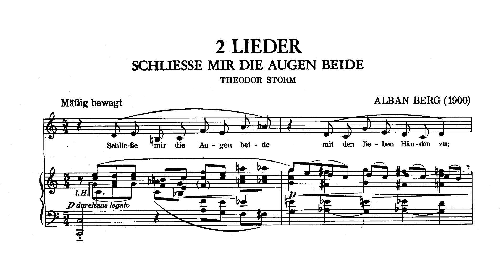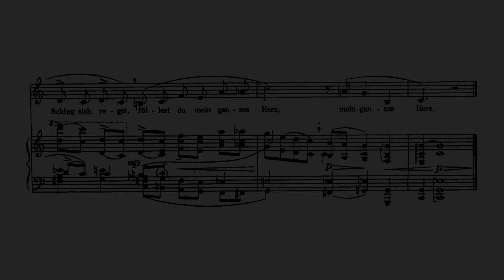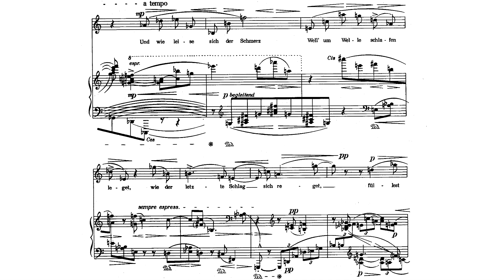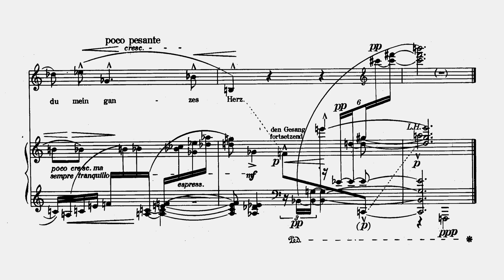Alban Berg - Schliesse mir die Augen beide (both versions - 1907/1925) [Score video]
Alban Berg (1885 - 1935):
Schliesse mir die Augen beide, 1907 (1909?) and 1925 versions.

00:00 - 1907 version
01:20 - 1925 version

Performers:
Jessye Norman, soprano
Geoffrey Parsons, piano

"Musicologists have long loved the fact that Alban Berg set the Theodor Storm love poem Schliesse mir die Augen beide (Close both my eyes) twice -- once in his early student days, and once nearly 20 years later as a first plunge into the emerging world of twelve-tone composition. It is always fascinating to observe a composer retrace his own steps. The 1925 Schliesse mir die Augen beide is not a revision or a rewrite of the 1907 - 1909 Schliesse mir die Augen beide; it is in fact a completely separate song that just happens to employ the same text. But, because the songs are settings of the same text, they allow us to observe Berg move from suave Romanticism to pattern-based serialism all the more clearly. Berg, too, seems to have recognized the interest generated by two songs on the same text: in autumn 1925 he bundled them together and sent them over to Universal Edition publishers.

The date of Schliesse mir die Augen beide I has been the subject of some debate. 1907 or 1909 are currently the most widely acknowledged possibilities, but the year 1900 -- which is astonishingly early, and would place it before even the earliest Jugendlieder -- was once assigned to it. 1900 hardly seems likely, given the music's self-assuredness. The earliest of the Jugendlieder are hopelessly clumsy, whereas Schliesse mir die Augen beide I is balanced and well-mannered -- it sounds much more like the Seven Early Songs of 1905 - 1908. The date of Schliesse mir die Augen beide II, 1925, seems beyond question.

Neither song is very long. Schliesse mir die Augen beide I lasts just nine measures; Schliesse mir die Augen beide II, 20 (the difference is not as large as it would at first seem: the earlier setting is in 5/4, the later one in 3/4 -- making it 45 beats and 60 beats per song). The earlier setting is like honey, with a gooey melody in constant eighth notes and thick, lightly chromatic harmonies in C major. Everything is quiet -- piano or pianissimo.

Schliesse mir die Augen beide II is a very different beast. The melody jumps and skips around in short bursts, and the accompaniment is a conjunct of many different rhythmic layers (not heard simultaneously, but always shifting from one to another). C major is right out, of course, as is any other key in the traditional sense -- this is atonal music, though as with so much Berg music, tonal gestures peek through the cracks almost constantly. The tone-row used in the song is the same one used in the Lyric Suite of 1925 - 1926: the famous and oft-used (perhaps too oft-used) "all-interval" tone-row. There is inevitably something hyper-intellectual about twelve-tone music, but that does not meant that a composer's identity is lost in the pattern-making: Berg remained at heart a romanticist until his dying day, and, in its way, Schliesse mir die Augen beide II is every bit as warm and lush than Schliesse mir die Augen beide I."